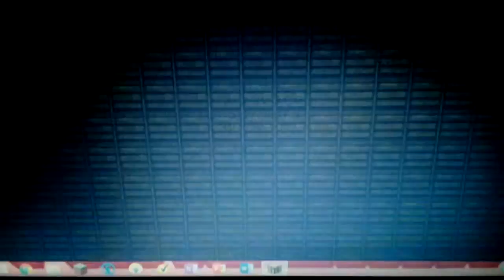Vampire z rhydianprogamer9 good fun